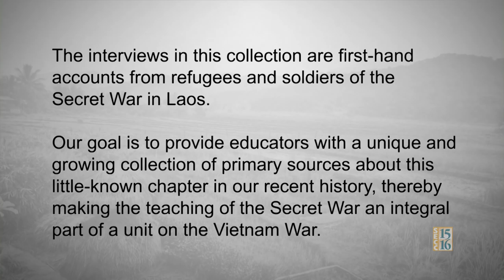Time of Remembrance - Kal Phan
Interview with Kal Phan as part of the Secret War Oral History Project.
00:00 - Introduction

00:41 - Clip 1: Kal explains his names, the name Sei originates from China and is a prefix given to ethnic minorities originally from Thailand.

01:53 - Clip 2: Explains that he lived in Laos until he was 10 years old. When he was 1, his family had to escape from communists to the Burma/Thailand border.

09:38 - Clip 3: Remembers that his parents did not express fear of communists to their children nor did they inform them of their escape plans.

10:17 - Clip 4: Describes his birth village as a 2-hour walk from the Mekong River, which was seen as an obstacle. It took three attempts to escape. Kal's dad took charge of a group of 30-40 fellow villagers.

21:46 - Clip 5: Describes first refugee camp and having to build their 20' X 20' hut for 12 people. Camp was very unsanitary and led to many. He remembers a funeral a day, including his grandmother’s.

26:47 - Clip 6: Explains Thai government didn't want political refugees as part of Thai community, so kept them confined to camp.

29:34 - Clip 7: Talks about that even without modern day luxuries, he and his family were self-sufficient in Laos. But in the Thai refugee camp, they were completely dependent on food distribution, etc.

37:03 - Clip 8: Explains that Mien people had no concept of outside, modern worlds and feared coming to America, based on folklore myths. Describes his family’s journey from Bangkok to Alabama, through sponsorship of his uncle.

42:25 - Clip 9: Explains how the Mien people used a lunar calendar instead of a birth certificate to determine their ages. Due to limited learning opportunities in refugee camps, he has placed in a 3rd grade class despite being registered as 15. Describes his journey to California and schooling.

46:35 - Clip 10: Recalls how the district curriculum specialists took interest in his family while he was in 3rd grade where he found math to be easy because there was no language difference.

58:51 - Clip 11: Remembers how he would stay up till 2 a.m. studying. His parents didn't understand why he was doing this because of the differences in culture. He further recalls how his aspirations grew in high school and inspired him to move past his goal of just learning English and to create his own path to college.

1:04:31 - Clip 12: Explains the difficulties he had in supporting his family while on welfare, and at the same time wanting to live the "life" at U.C. Berkeley.

1:10:54 - Clip 13: Reflects about being undecided as to what he wanted to do after college. He majored in Asian Studies due to his interest in Mien people and his  professor suggested that Kal become a teacher.

1:17:15 - Clip 14: Describes how his parents were on welfare and worked as janitors with his sisters were on their way to education and successful careers.

1:18:55 - Clip 15: Explains the diversity of student populations, and the abilities of individuals to motivate themselves, which is often overlooked by educators.

1:22:20 - Credits